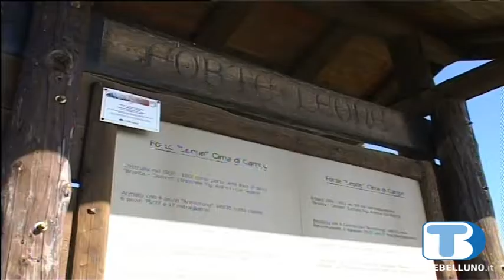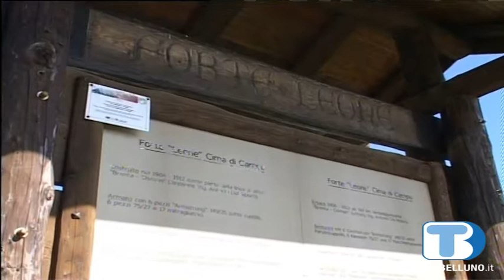Due progetti turistici per Arsiè